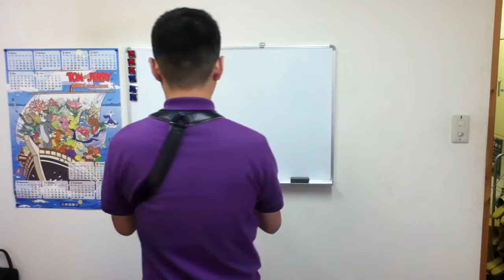ブレステイキングストラップ ライザ ソプラノサックス編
ブレステイキングストラップが、2011年8月にモデルチェンジしました。

ソプラノサックスからバリトンサックスまで対応できるサックスストラップです。

ブレステイキングストラップ ライザ ブレステイキング